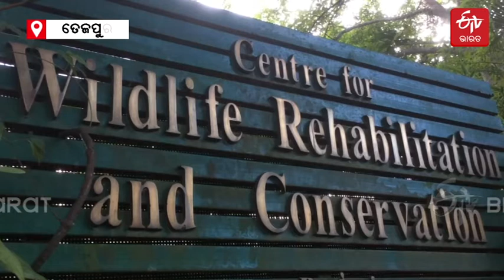ମା'କୁ ଛାଡ଼ି ଶିକାର ଭୁଲିଲେ ବାଘ ଛୁଆ | ETV Bharat Odisha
ପ୍ରତ୍ୟେକ ଛୁଆଙ୍କ ପ୍ରଥମ ଶିକ୍ଷକ ହେଉଛନ୍ତି ମାଆ। ମଣିଷ ହେଉ ବା ପଶୁ, ପ୍ରତିଟି ଛୁଆ ନିଜ ମାଆଠୁ ପ୍ରଥମେ ଶିକ୍ଷା ଲାଭ କରେ। ମାଆ ବିନା ଶିକ୍ଷା ଅଧୁରା। ଆସାମରେ ଚାରିଟି ବାଘଙ୍କ କ୍ଷେତ୍ରରେ ଏଭଳି କିଛି ଦେଖିବାକୁ ମିଳିଛି। ଅଧିକ ପଢ଼ନ୍ତୁ...